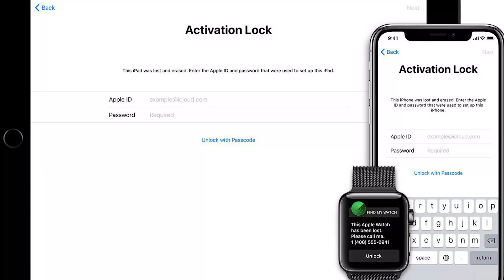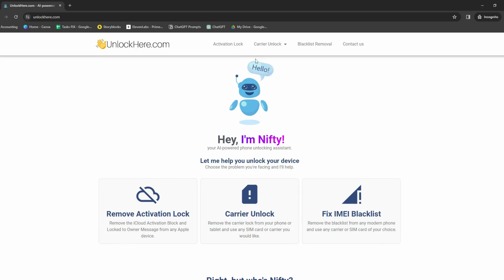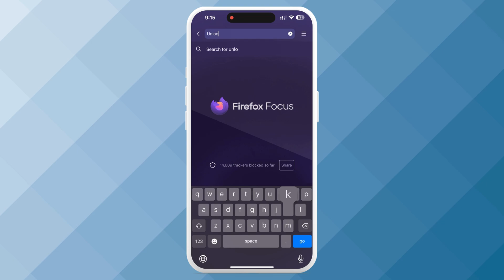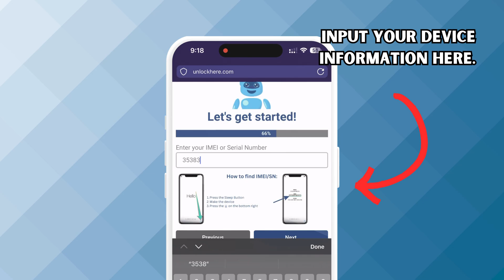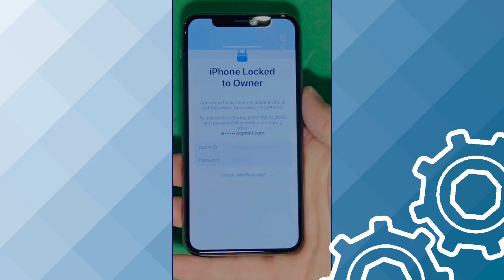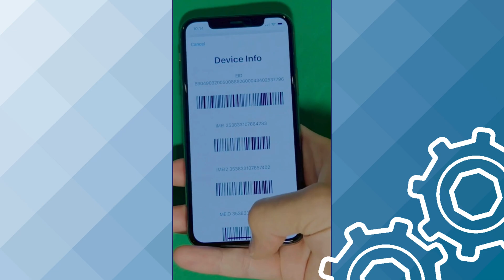iCloud Lock Begone: Tips to Unlock iPhone Activation Lock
Want some tips to remove the iCloud lock? Whether you're stuck with an iPhone locked to its owner or struggling with the iCloud Activation Lock, our video has got you covered! We're here to help you navigate and resolve this bothersome issue, so you can enjoy the full benefits of your device once again.

iPhone, iPad, or Apple Watch, no matter the device, iCloud locks can be frustrating. Not only are they inconvenient, but they can also severely limit the use of your device. But fret not! We've got an assortment of tips to help you bypass iCloud, unlock iCloud activation lock and banish all your iCloud hassles for good.

In this video, “iCloud Lock Begone: Tips to Unlock iPhone Activation Lock,” we delve into a range of effective solutions to help you remove iCloud and the activation locks from your devices. Whether you’re dealing with an activation lock bypass or need to understand how to bypass iCloud in general, we’ve got you covered with our straightforward instructions.

Unlock the full potential of your Apple device now. Say goodbye to the inconvenience of the iCloud lock and hello to seamless usage. Discover our simple, yet powerful techniques for iCloud unlock, and learn how to remove the activation lock from your device. We’re confident that with our guidance, you’ll soon be able to navigate bypass iCloud activation lock process like a pro.

Also remember, along with the great power of unlocking your device comes great responsibility. Let's all adhere to YouTube's guidelines and not encourage any unlawful actions. These tips and tricks are intended to help you unlock your own device, not to misuse them for accessing someone else's property.

Compatible with all iPhones, iPads, and Apple Watches, our techniques are universally applicable, no matter the device. Whether you're using an iPhone 12 Pro Max, an iPhone SE, an iPad Air 2, an Apple Watch Series 5, or an iPad Pro, these tips will work! We assure you that our methods are effective with all iOS versions, making them accessible for everyone.

So, sit back, relax, and let us guide you through the exciting world of iCloud bypass techniques. We promise it’s easier than you think, and the rewards are immense! No more being locked out of your device, no more restrictions, just smooth and unrestricted access to all your applications, photos, songs, and more.

Remember, every time you unlock your iCloud activation lock or remove the iCloud lock, you're opening up a whole new world of possibilities with your device. Free yourself from the frustration of forgotten passwords and the anxiety of inaccessible data.

This is not just a video; it's a step-by-step guide to freedom, providing you with the knowledge you need to resolve your iCloud issues. No more googling, "How to unlock icloud activation lock" or "How to bypass icloud lock" - we have all the answers right here.

Lastly, we appreciate your time and interest in our content. We regularly come up with more interesting and helpful content for all Apple device lovers out there, just like you.

Thank you for choosing our video, and we can't wait to guide you on this journey of iCloud unlock. Welcome to a world where the iCloud lock is no more than a distant memory. Let's resolve these issues together, one iCloud bypass at a time!

Chapters:
0:00 Introduction
0:45 Disclaimer
1:10 Bypass Tools
2:00 Limited Weekly Unlocks
2:35 Unlocking Process
5:10 Alternative Methods